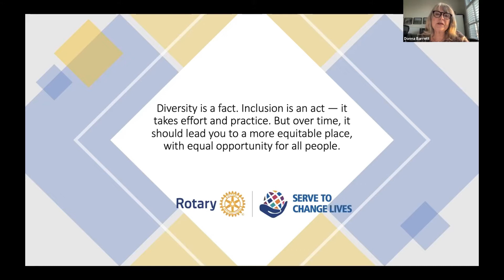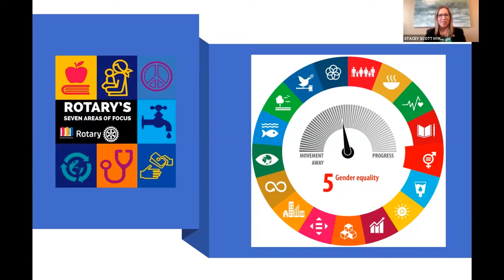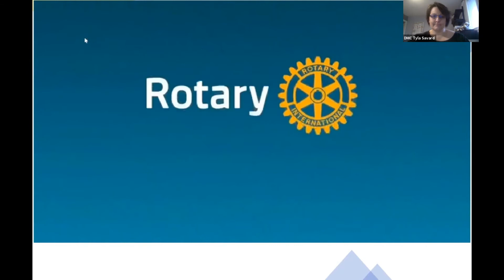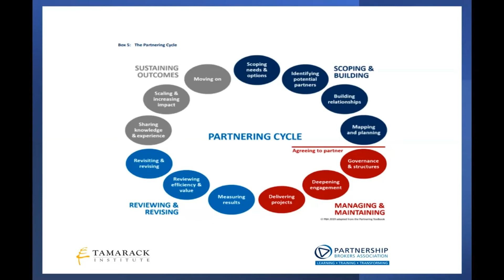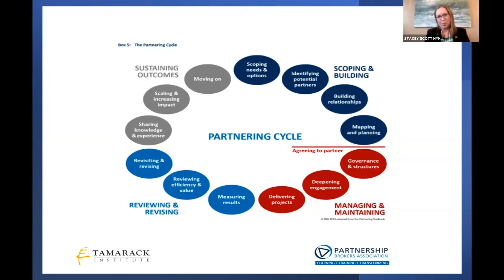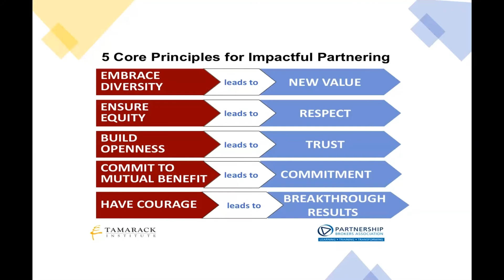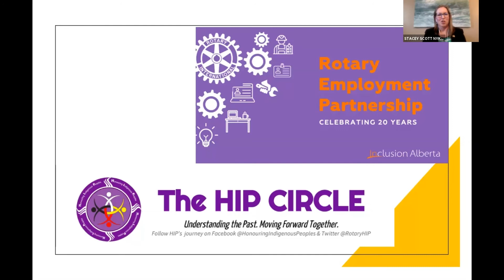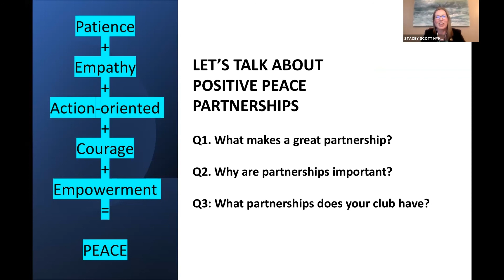Rotary D5370 Positive Peace Partnerships with Stacey Scott Nykolyshyn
Stacey Scott Nykolyshyn explains about Positive Peace Partnerships with Rotary Clubs, during a recent President Elect webinar in Rotary District 5370.